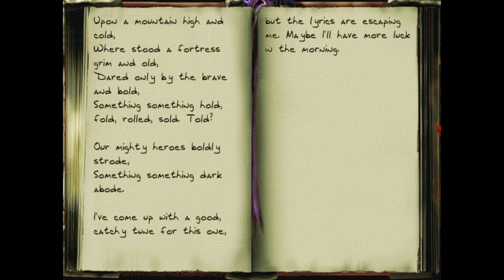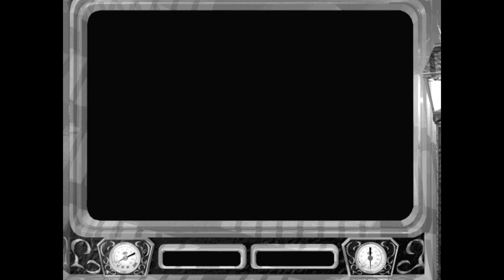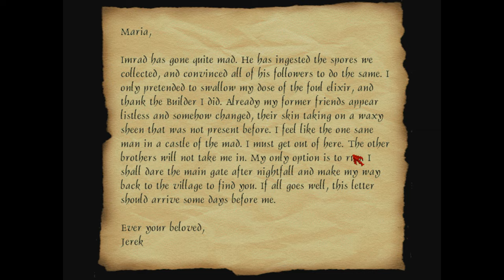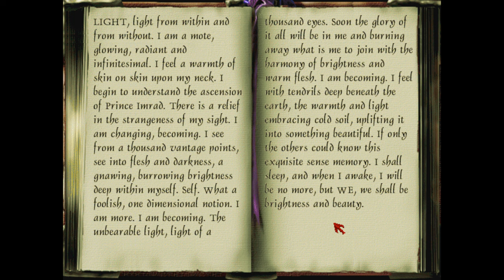Thief 2 FM: Let's Play Ravensreach - 2 - MUSHROOM COMMIES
● Story:
"The sanctuary violated; thorns o'erflowing,
Suffer not the living to pass.
The lifeless crawl to choke the light,
Dry pages flutter in the dark..."

Keepers... I can't seem to avoid them no matter how hard I try. It took all of my patience to get some sense out of the man. It seems the Keepers' prophecies speak of another dangerous book, one that they've tasked me to recover... for a price of course.

Some years ago, three brothers got their hands on the Book of Thorn, a volume of blood magic and one of the sister tomes to the Book of Ash. Deep in their ancestral mountain fastness of Ravensreach, the brothers argued and fought over who should get to use the Book's unholy powers.

Reaching a stalemate, they locked the Book away deep beneath their stronghold, and agreed that none of them would act until the others were dead. There the brothers and their retinues remained, each locked in his own part of the fortress, each plotting to outlive his fellows and secure the book, while to the outside world, the fortress of Ravensreach became known as a haunted place, dared by none.

Recently, a party of heroic adventurers, led by the celebrated knight Sir Haldorn Redcloak, vowed to rid the fortress of its evil presence. For the Keepers, whether they succeed or fail is of little consequence; what matters is that the Book of Thorn doesn't come to light and begin spreading its corrupting influence once more.

My task is to follow Sir Haldorn's trail and recover the Book of Thorn before it's unearthed by less careful hands than mine...